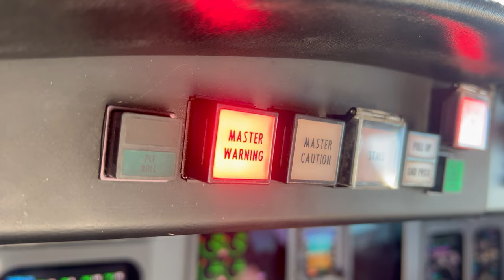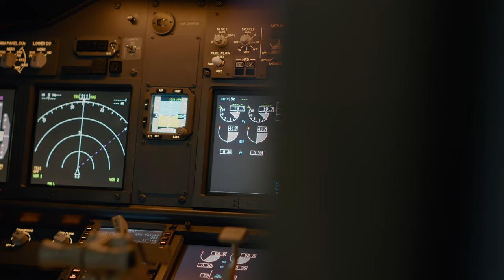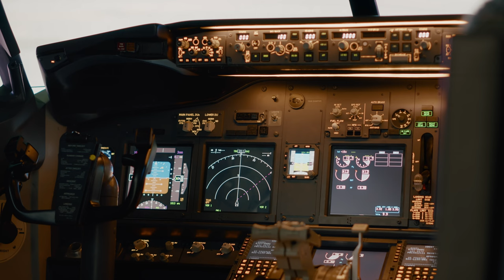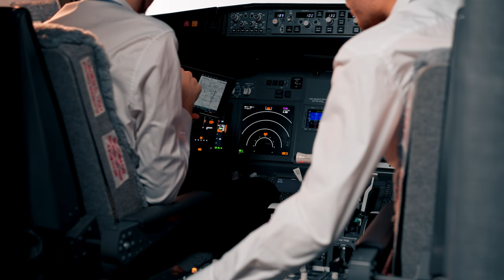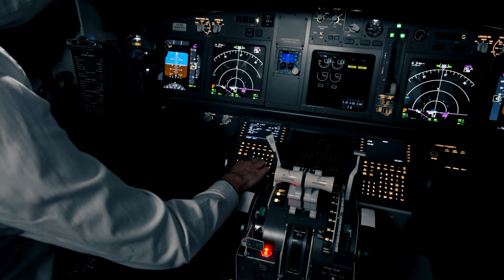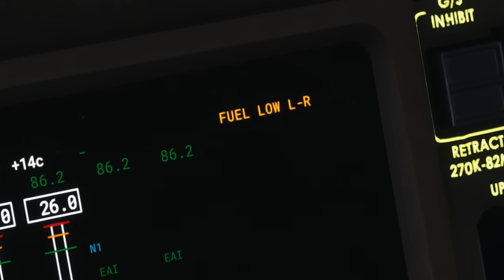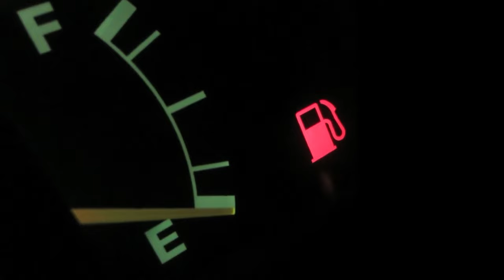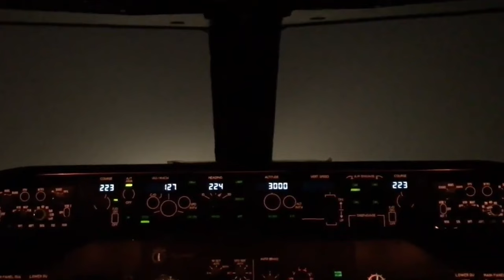TRAPPED Above New York With NO Fuel | Air India 101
New York, September 11, 2018. A day marked by history for different reason, but on this day, another aviation event was unfolding.

High above the bustling city of New York, Air India Flight 101, a Boeing 777-300ER, embarks on its second attempt to land at John F. Kennedy International Airport. Laden with 342 passengers and 15 crew members, the aircraft grapples with a series of daunting instrument failures after a grueling 14-hour journey from New Delhi. The scenario is fraught with tension: fuel levels dwindling, visibility near zero, and key navigation systems incapacitated. The fate of 357 souls hangs precariously in the hands of the captains.

Will they be able to prevent another tragedy on this specific day? Watch the entire video to find out!

About Turbulent Tragedies
🎥 Videos about Aviation Disasters, Air Crash Investigations, Aviation Incidents
🎨 Written, voiced and produced by Turbulent Tragedies